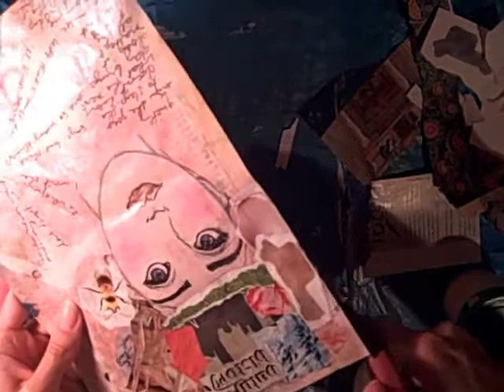Art journal page - Fornasetti face